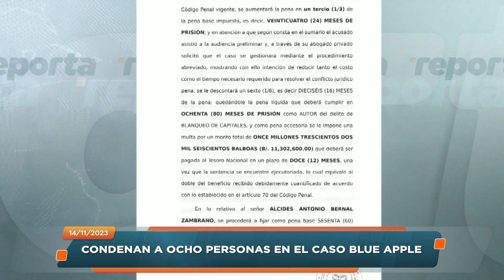TR en un Minuto: 14 de noviembre de 2023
Frente a la crisis que enfrenta el país y los cierres de vías, el sector empresarial lanzó la iniciativa "Liberemos Panamá". Los detalles en el TRenUnMinuto con Linda Batista